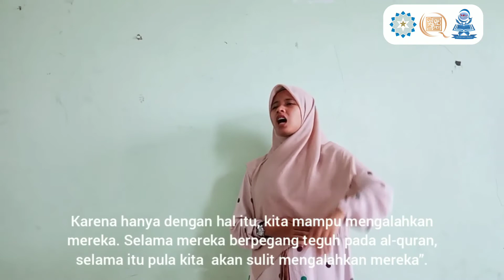NADYA | STIABI RIYADUL 'ULUM TASIKMALAYA | Musabaqoh Da'i Tafsir Tafsir Got Talent Nasional 2021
Saya Nadya perwakilan dari STABI RIYADUL 'ULUM TASIKMALAYA mengikuti Musabaqah Da'i Tafsir Tafsir Got Talent Nasional 2021.

Himpunan Mahasiswa Jurusan
Ilmu Al-Quran dan Tafsir
Kabinet Pioneer